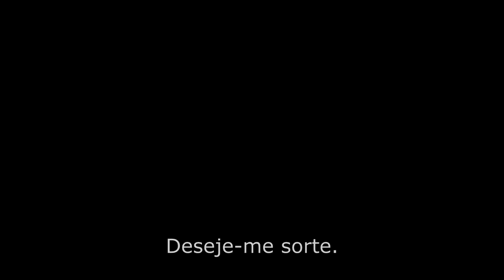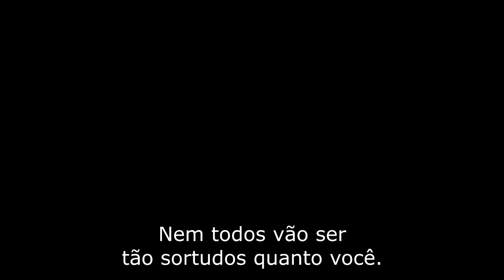Lords of Fortune em DA4 e a participação de Dorian | Dragon Age Tevinter Nights #2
O livro Dragon Age Tevinter Nights foi recentemente lançado na gringa, e junto dele tivemos muitas respostas e dicas do que esperar no próximo game da franquia! Nesse vídeo focamos no resumo e teorias dos contos "Luck in the Gardens (Sorte no Jardim)" e "Herold Had the Plan (Herold tinha o plano), explorando o potencial do novo protagonista de DA4!